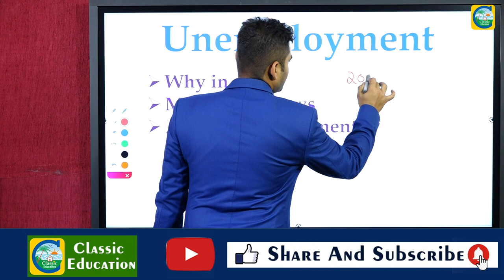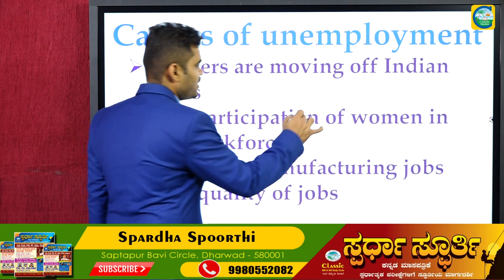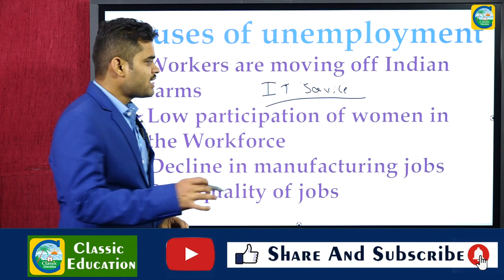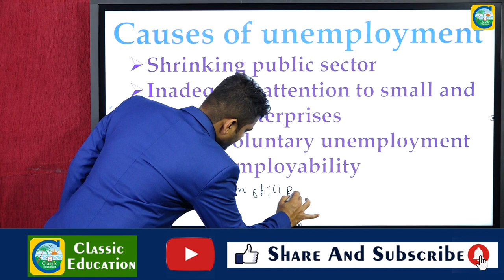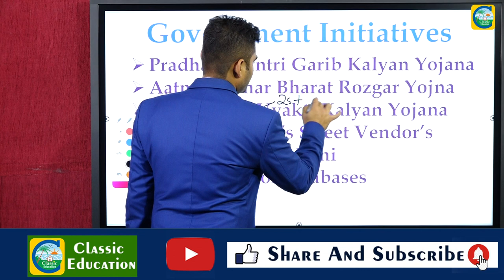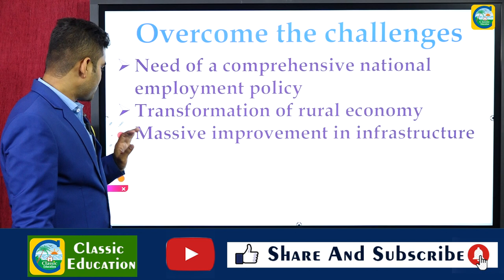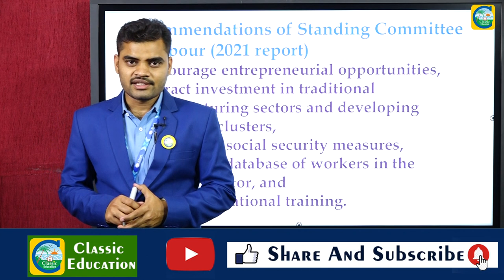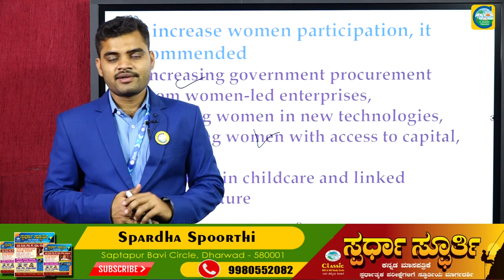PSI ಪ್ರಬಂಧ || ಭಾರತದಲ್ಲಿ ನಿರುದ್ಯೋಗ || Classic Education